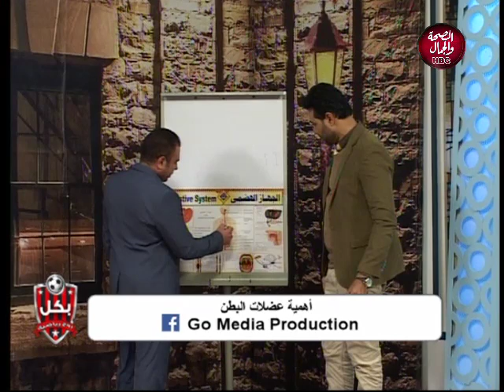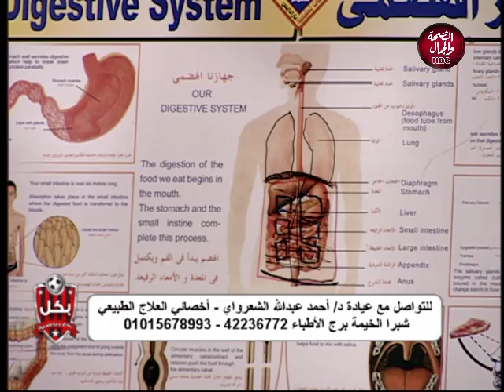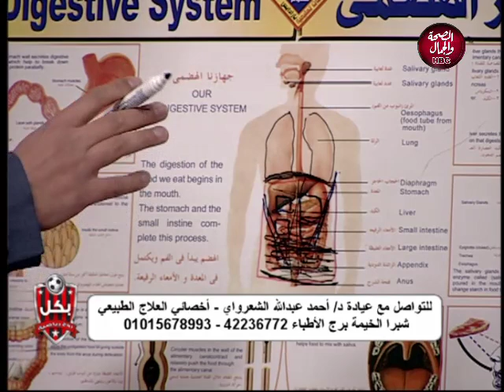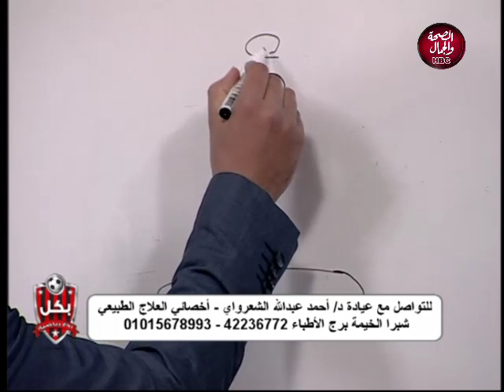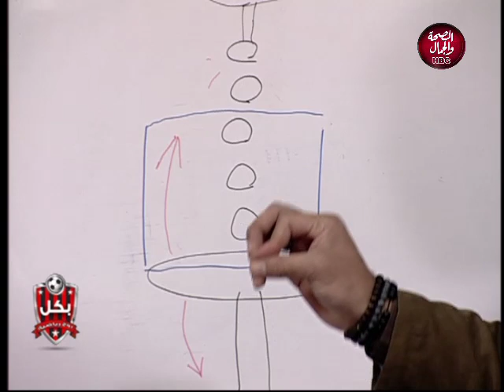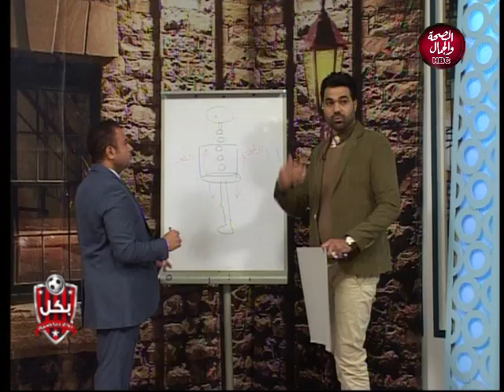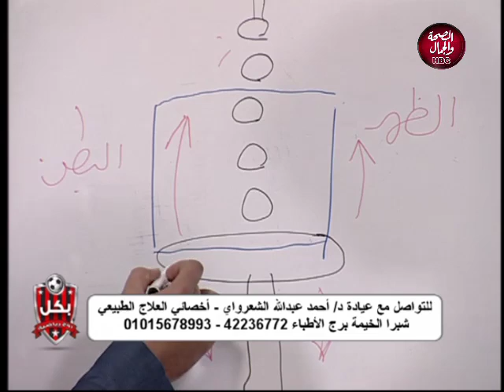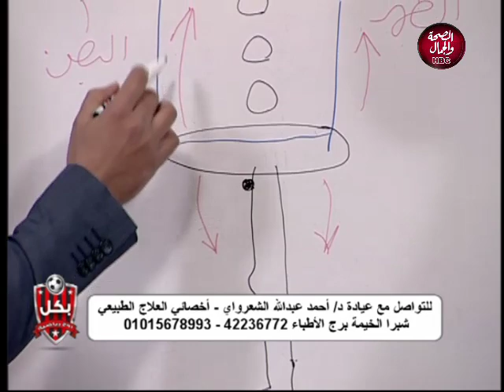بكل روح رياضية | أهمية عضلات البطن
تقديم | محمد رمضان
و في ضيافته | د/ أحمد عبدالله الشعراوي..أخصائي العلاج الطبيعي بمستشفى الشيخ زايد التخصصي